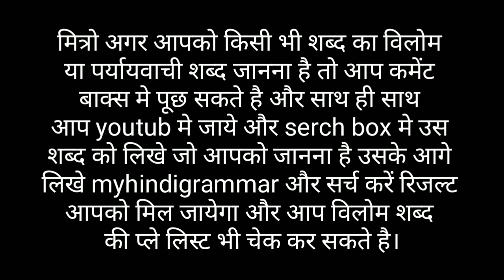Mulayam Ka Vilom Shabd Kya Hoga / Mulayam Ka Vilom Shabd Kya Hota Hai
मित्रों इस विडियो मे Mulayam Ka Vilom Shabd बताया गया है आप इसे जरूर देखिए और Mulayam Ka Vilom Shabd Kya Hota Hai का विडिओ कैसी लगी हमे कमेंट बॉक्स में जरूर बताए और अपने दोस्तों में शेयर भी करे और आपको यह विडिओ पसंद आया हो तो वीडियो को लाइक भी करें।

Time Duration

0.25 मुलायम का विलोम शब्द क्या होता है?

0.45 मुलायम का विलोम शब्द होता है कठोर।